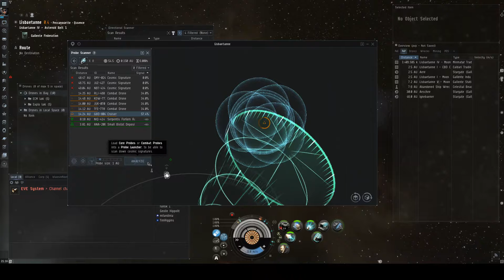Hunting the Belters Proteus vs Stratios Round 2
One more guy doing a mission + ratting in lowsec with me in it :D
Shooting frigates with sentries in a mission :)